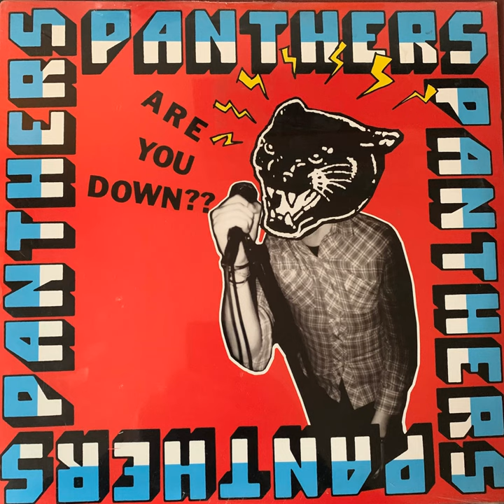Vandalist Committee of Public Safty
Vandalist Committee of Public Safty · Panthers